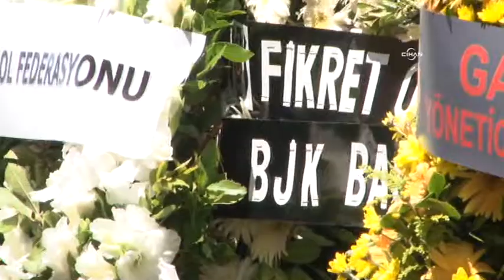Fenerbahçe'nin eski başkanı Ilgaz son yolculuğuna uğurlandı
Çarşamba günü vefat eden Fenerbahçe Kulübü Eski Başkanı Faruk Ilgaz son yolculuğuna uğurlandı. Üsküdar Şakirin Camii'nde öğle namazına mütakip kılınan cenaze namazın ardından alınan naaş, Sahra-i Cedid Merdivenköy'deki Aile Kabristanı'na defnedilmek üzere yola çıktı.